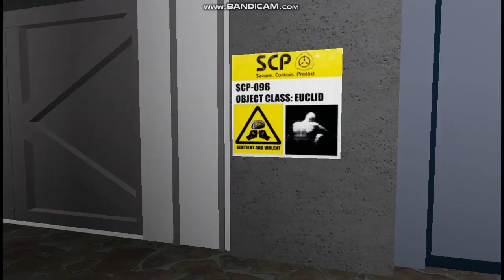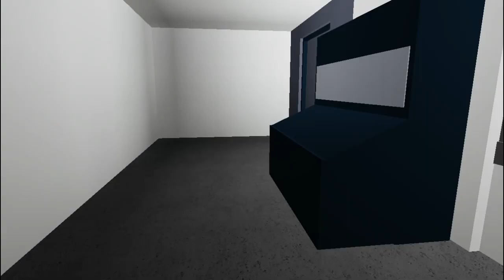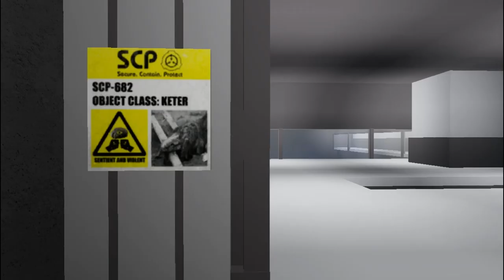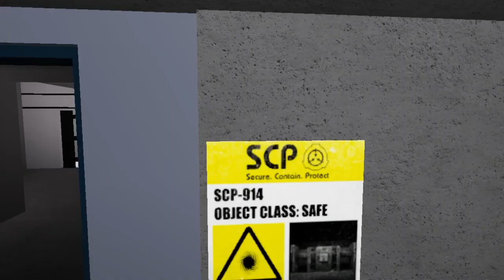Plague Doctor Adventures Episode 3: Plague Doctor Goes back to the Scp Foundation